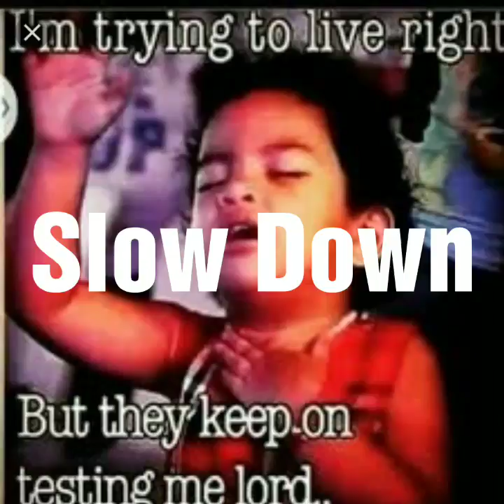Slow Down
Al Bailey Jr
Check Out Al Bailey Jr on ReverbNation!